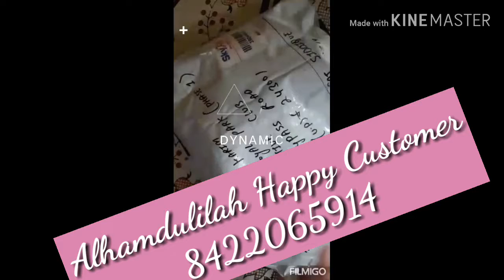Happy Customer Alhamdulilah rosegold Jewellery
Confirm Ur Order Soon